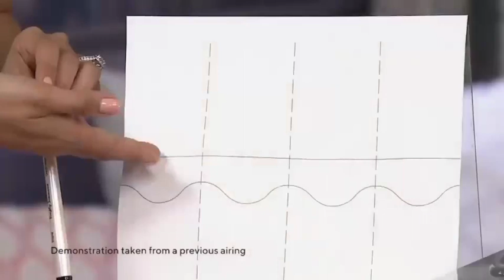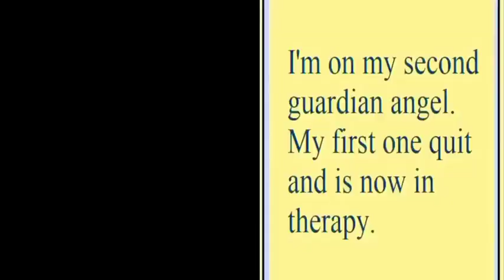Over 40? Try This LIFE CHANGING Skincare Trick IMMEDIATELY!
This is the most excited I've been over skincare tips and tricks in a VERY long time! I can't wait to share with you this game changing skincare secret that Japanese skincare and Korean skincare routines have been using for years and years! Maybe life changing skincare tip is a bit of an overstatement, but I've been doing this for the past four years in my morning and evening skincare routines for my mature skin and didn't even realize how truly effective it's been for me in the anti-aging skin care game!

Channels Mentioned:
Graceful Beauty (Sheri)

 / gracefulbeautywit...
Penn.Smith.Skincare (Penny)

 / pennsmithskincare

All products & makeup worn are listed & linked below.

WATCH THIS AMAZON VIDEO NEXT...

 • Affordable Skinca...

Black Long Sleeve Top (Large, slightly big)
Rhinestone Earrings
(dang, everything is selling out so fast. But these are another of my favorites)
Lifetime Jewelry Gold Heart Necklace
Nail Polish Haven
Rings:
Thumb ring:

Products Mentioned:
1- Sukoyaka Suhada Urea Essence/Lotion (there is a new seller for this product that is charging $90 for shipping!! OUTRAGEOUS! DO NOT BUY FROM THEM PLEASE. The regular seller will have the product come back in stock soon, and they charge atound $23 & free prime shipping)

The Sukoyaka might be sold out currently. But I recently found this on below & it's amazing! it boasts 50 Fermentation ingredients & my skin feels SOOOO SOFT!
I think I'm in love! lol

2- Tatcha Fermentation Essence & Eye Cream

3- Niod Superoxide Dismutase Spray

4- Secret Key Starting Treatment Essence

if the one above is sold out, this is the same but it does have a mild rose fragrance. It doesn't bother me, but wanted to make sure you knew.

5- Benton Fermentation Essence

6- Sukoyaka Suhada Urea Cream

7- Sukoyaka Suhada Urea Eye Cream

*Makeup Worn:
Haus Laboratories Triclone Foundation in 220

ELF Wow Brow Gel in Neutral Brown

L'oreal Infallible Fresh Wear Bronzer in Fair

Maybelline Lipstick in Nude Embrace

Also, if you would like to help a little more, when watching one of my videos please watch it all the way through, that helps to show the YT algorithm that people are interested in my video. If you have time, watch one or two of the ads shown with the video, that's the only way YouTubers get paid at all, if people watch the ads. So if you have a favorite Youtuber, you now know how you can support them with these little tips. THANK YOU SO MUCH FOR YOUR SUPPORT!